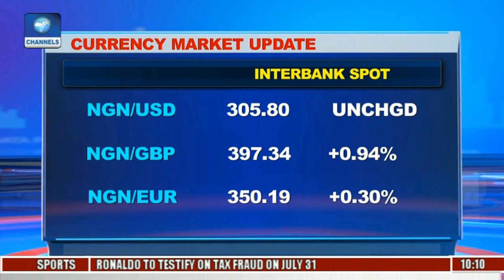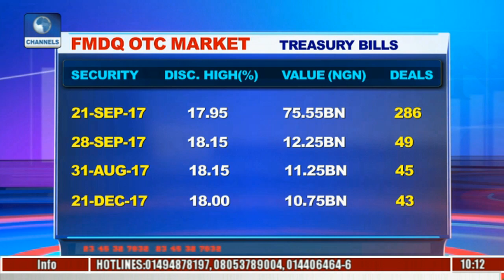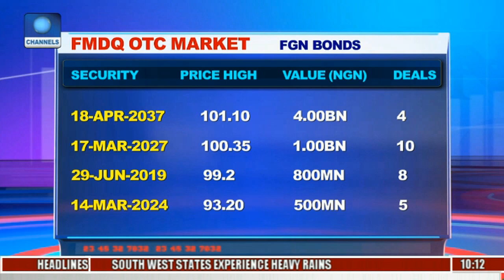Business Morning: Currency Market Update